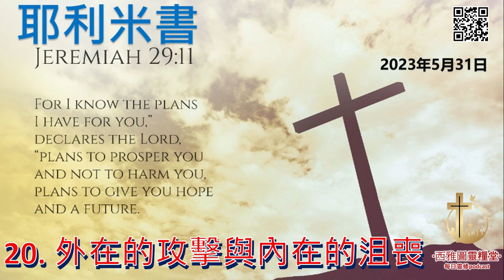耶利米书書第二十章：外在的攻擊與內在的沮喪